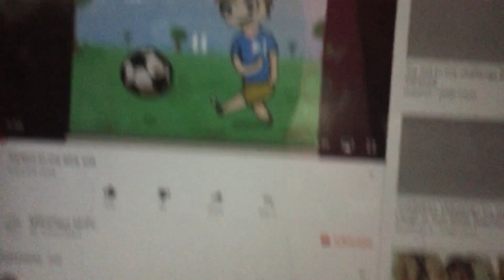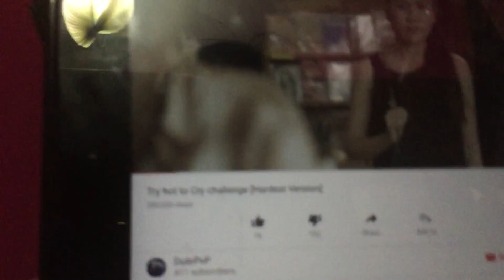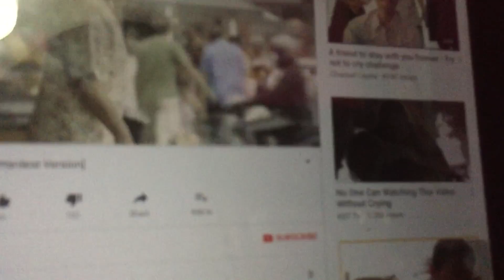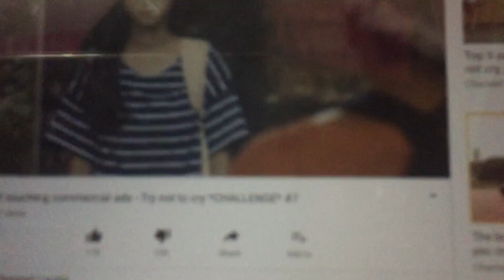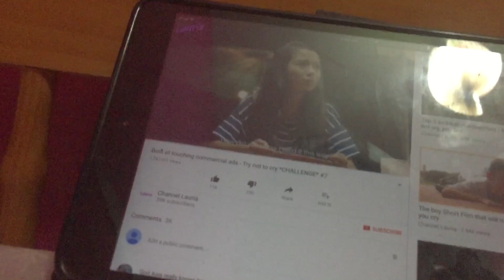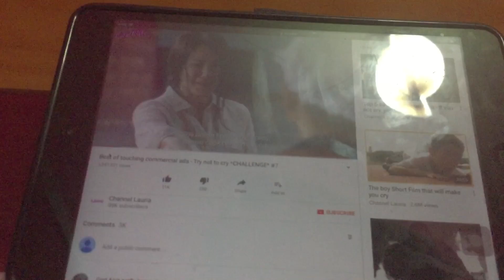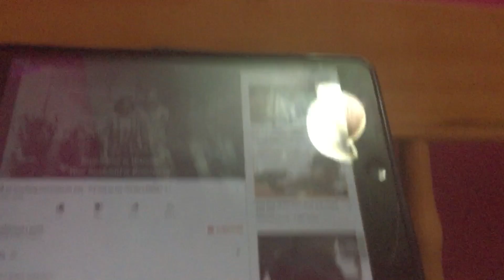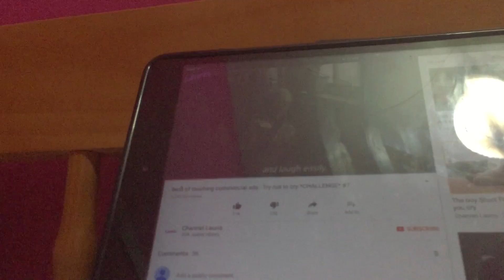February 20, 2017